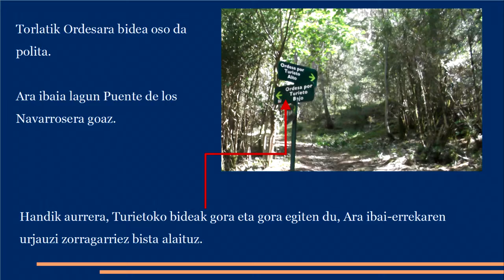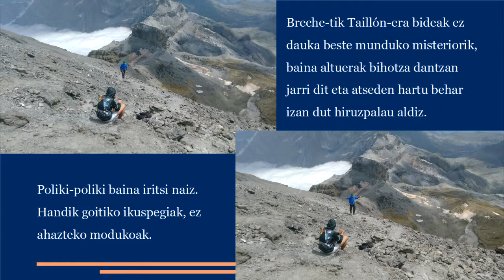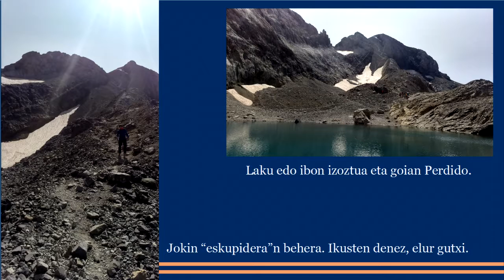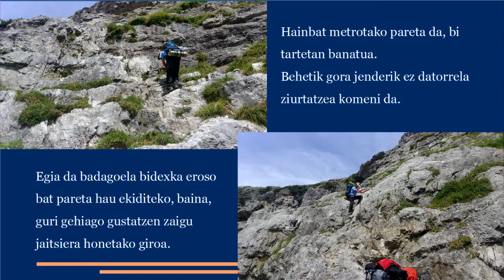HIRU EGUNEZ ORDESAN GELDITU GABE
2018ko udan, abuztuan, semearekin egindako ibilaldia Ordesa aldean. Hiru egunez ibili ginen, Salaronsen, Aguas Tuertasen, Bretxan, Taillónen, Gorizen eta Perdidon. Hiru egun zoragarriak eta gomendagarriak oso.